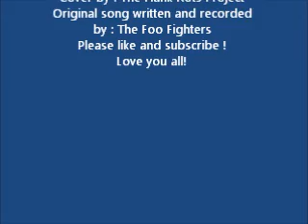Couch Covers : Everlong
Hello there ! My name is Henry Rots , I am a guitarist from Kingston Ontario  Canada. I suppose my main goal with this channel is to share music and make music as well as eventually ( hopefully  ) becoming a Chapman guitar's artist ! Love each other, share music and enjoy the good vibes! Cheers !